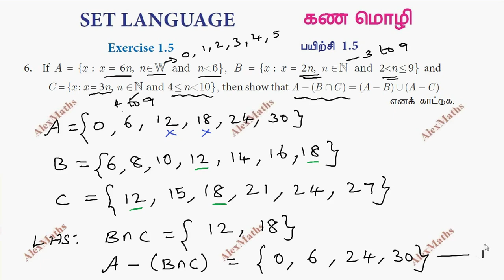TN Class 9 Maths Set language | Exercise 1.5 Q.No.6 | Chapter 1 AlexMaths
Class 9 Maths TN Syllabus | Exercise 1.5 Q.No.6 | Set language Chapter 1